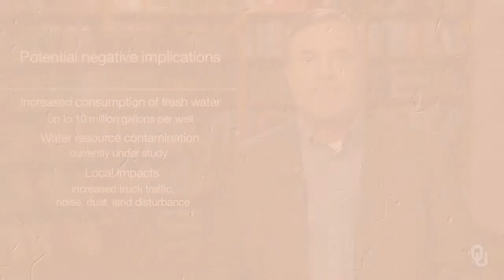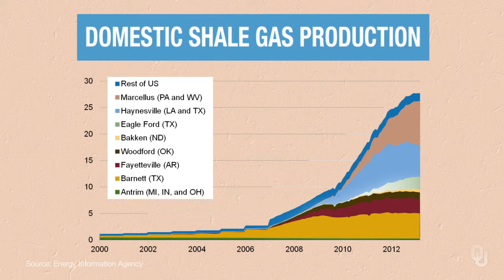Hydraulic Fracturing - 1.18 - Shale gas production Source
"Hydraulic Fracturing and Water Resources" is a free online course on Janux that is open to anyone.

Dr. Bob Puls is an Associate Professor in the College of Atmospheric and Geographic Sciences and Director of the Oklahoma Water Survey.